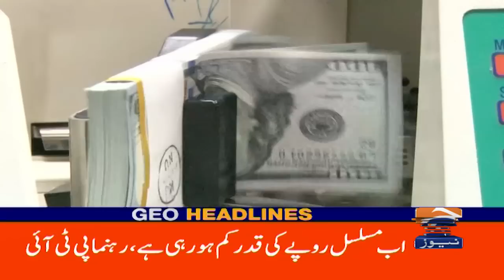Geo News Headlines 1 PM - Imran Khan - 19 Oct 2022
geoheadlines 1 PM | 19th October 2022 | GEONEWS